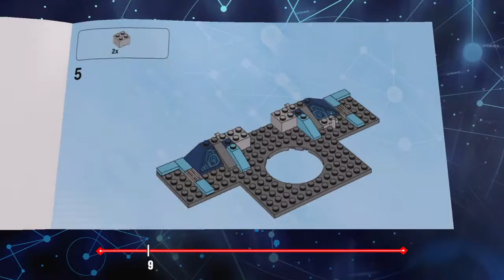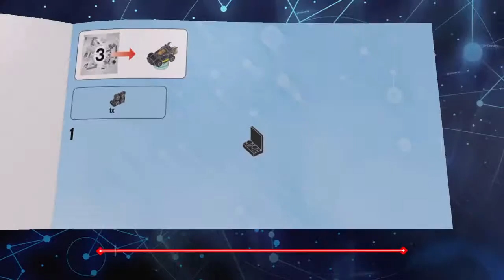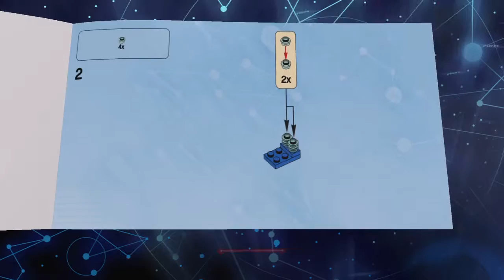Lego Dimensions ep 1 Evil bat twins